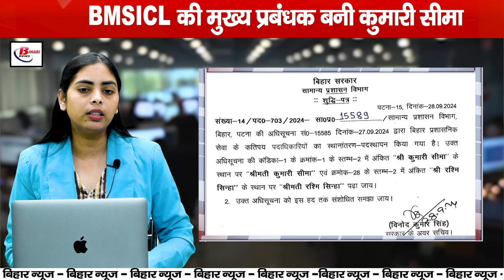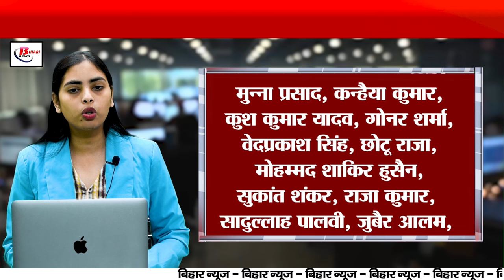Today Bihar Evening news on 28th sept. on Bihar flood, BPSC, BSEB, Nitish kumar, BMSICL,Sanjeev Hans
Today Bihar Evening news on 28th sept. on Bihar flood, BPSC, BSEB, Nitish kumar, BMSICL, Dheerendra Shastri

1. Disaster Management Department issued alert regarding floods…
Heavy rain forecast in Kosi and Gandak basin areas….
High alert issued in many districts….

2. Salary and pension amount of universities and degree colleges approved…
The amount of pending salary-pension from July to September will be released soon…
Know how much amount was received in the account of which college…

3. Big decision of Land and Revenue Department…
Survey of all types of land including government, non-cultivated common-special and Bhudan will be done…
ACS of the department wrote a letter to DM of all the districts…

4. Application for 70th BPSC starts from today…
Appointment will be made on 1957 posts…
18 October is the last date for application…

The current Bihar Legislative Assembly was constituted on 23 November 2022. This term will be completed on 22 November 2025. The process of reinstatement is going on in many departments before the elections. On 23 September, an advertisement was also issued by the Bihar Public Service Commission. Under which 1957 officers will be appointed. Application for BPSC 70th has started from today and the last date to apply is 18 October. Interested candidates can apply by visiting its official

5. Last date for filling the form for Matriculation Annual Examination extended…

BSEB announced…

Last date for filling the form is 9 October…

6. Distance between Patna and Bettiah will be reduced…

The journey will be completed in 3 hours…

Tender for five packages of Patna-Bettiah road completed…

7. CM Nitish's statement amid politics on prepaid smart meter…

People should not fall for the misleading words…

Important instructions were also given to the officers…

8. Ropeway will be built at historical places like Rohtas and Mundeshwari…

Special attention is being given to religious and historical tourist places…. The face of tourist places will change…

9. Big transfer in Bihar Administrative Service…

General Administration Department issued notification…

Kumari Seema became the Chief Manager of BMSICL…

10. Big disclosure in SVU's FIR regarding IAS officer Sanjeev Hans…

Got Mercedes from the company installing prepaid meters…

Relative shared the picture with Mercedes on social media…

11. Teachers with old pay scale will get a chance for inter-district transfer…

There is a provision in the transfer and posting policy proposed by the department…

Preparations are being made to get this policy approved by the cabinet…

12. Now you will not be able to throw worship material in the Ganga…

Fine will be imposed for throwing…

This big decision was taken on the instructions of NGT…

13. Meeting of Bihar Road Safety Council was organized…

Discussion was held on reducing road accidents through collective efforts…

Department is committed to give timely compensation to the dependents of the deceased…

14. Dheerendra Shastri of Bageshwar Dham reached Gaya late at night…

A large number of devotees gathered to welcome him…

Baba Bageshwar said he has a great affection for Bihar…

15. Sarfaraz Khan's younger brother Mushir injured before Irani Cup…

Big setback to Mumbai before the match…